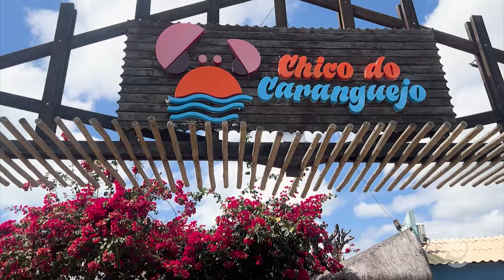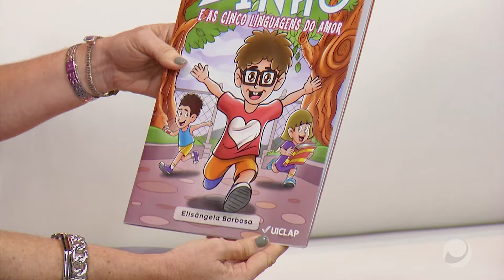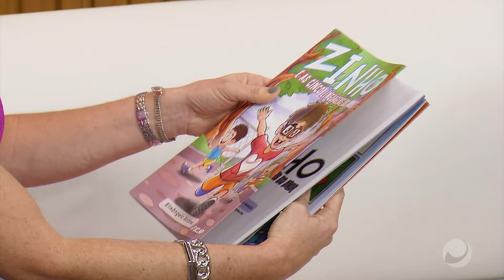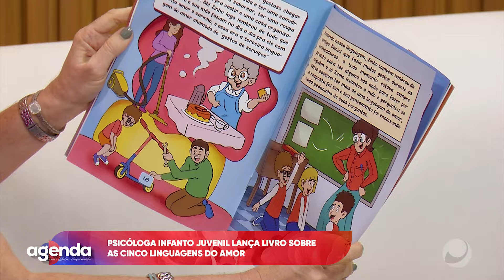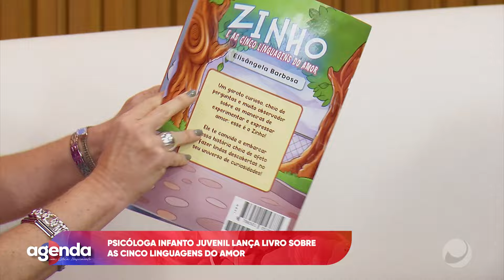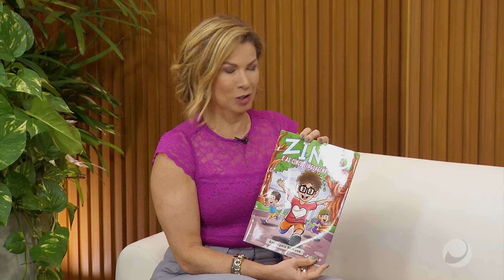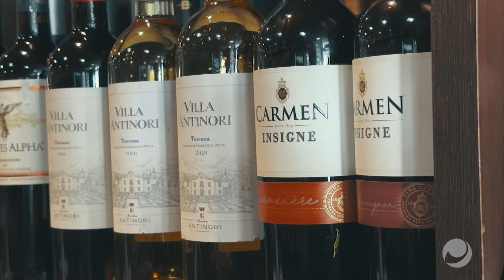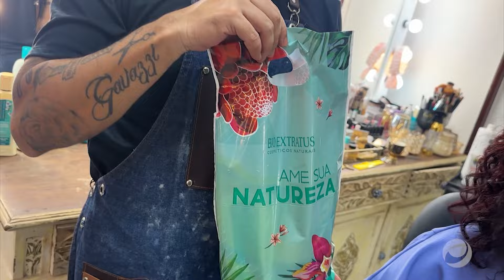Agenda com Estela Nascimento - 20/07/2024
Agenda com Estela Nascimento - TV Ponta Verde SBT